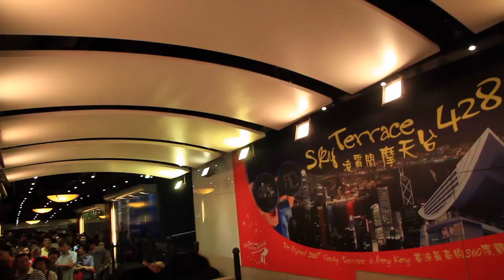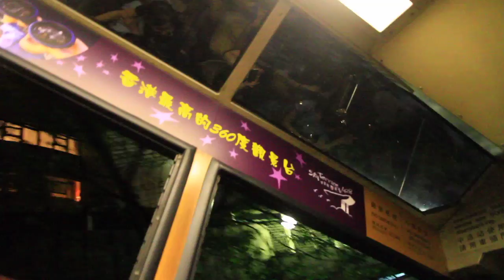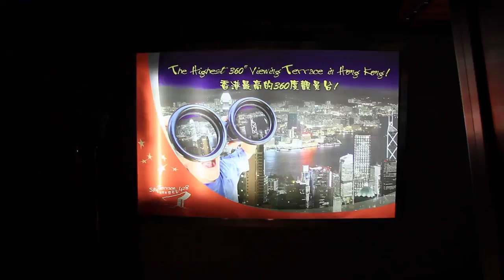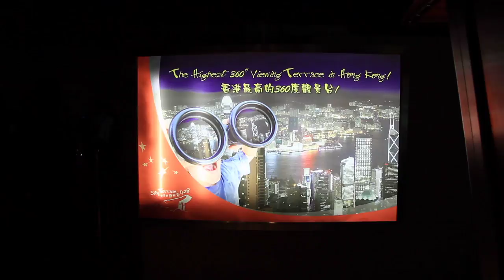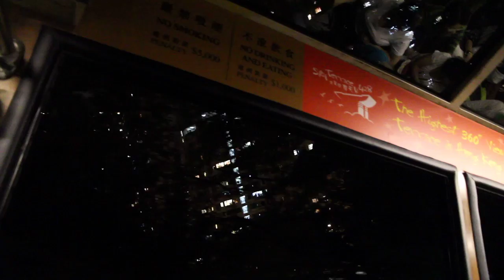香港太平山纜車及俯瞰夜景之旅-20111022-賴鵬智攝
香港太平山纜車可登上太平山俯瞰香港街景，夜景尤勝，成人單趟費用港幣28元，來回40元，尖峰時間（傍晚至晚間8點半左右）遊人如織，車站與山頂凌霄閣摩天台（海拔428公尺觀景處，門票港幣30元）擁擠得很。 此片從山下排隊登纜車的盛況開始，接著是有軌纜車行駛、到達山頂「凌霄閣」，登上「摩天台」觀景，再隨人潮排隊登纜車下山的全部過程集錦。
山頂朔風野大，影片有風切聲。
纜車往上或往下斜衝時，人在車廂內看近處一棟棟的高樓，都以45度角傾斜，真是有趣的視覺錯亂。

到達山上車站，循著電扶梯一路到達觀景平台（凌霄閣摩天台），人聲鼎沸，看看夜景後再下山。望著那五光十色的世界，美則美矣，但我只想到地球資源還能用幾年？

此影片可全螢幕觀賞，如頻寬夠可在放映後點選更高畫素觀看，效果更佳。
錄影器材：Canon EOS 7D＋EFS 15-85mm